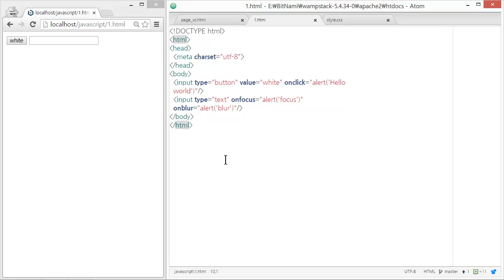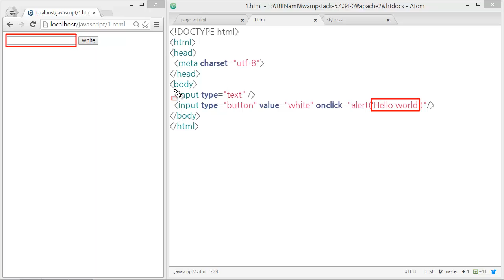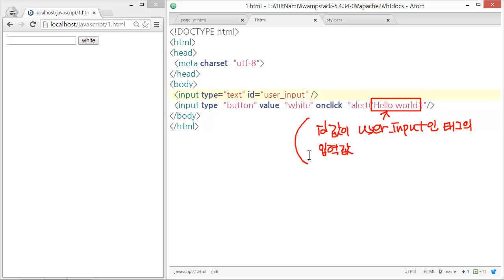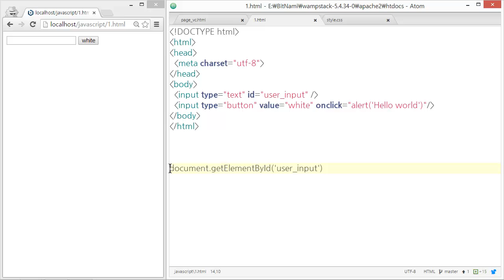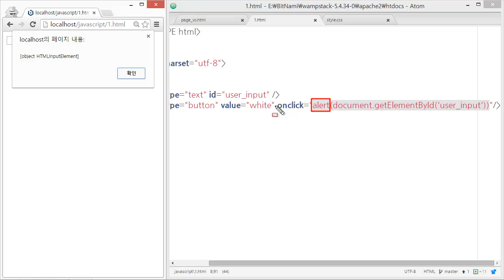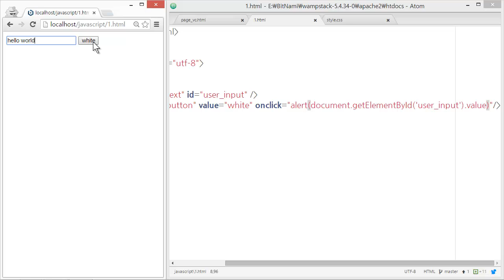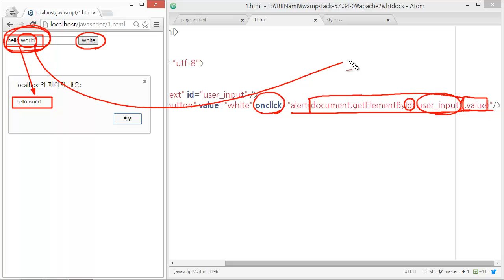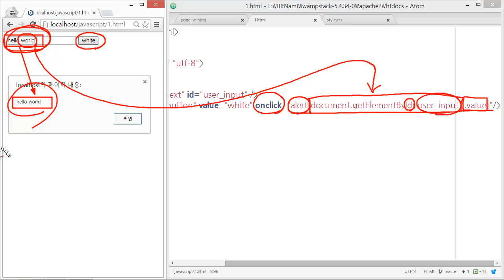웹에플리케이션 만들기 - JS, PHP 프로그래밍 2 : JavaScript 실습